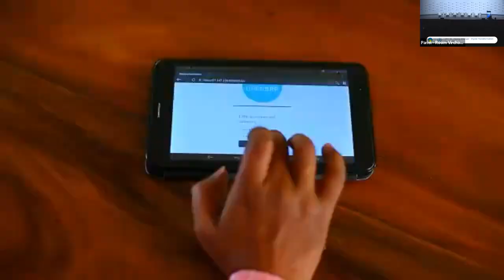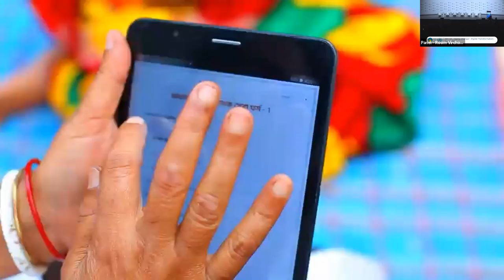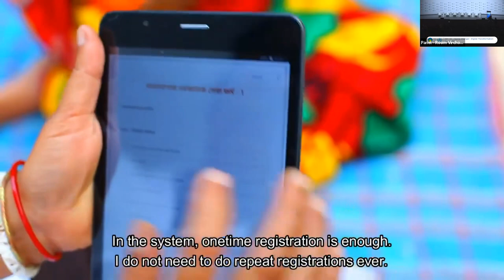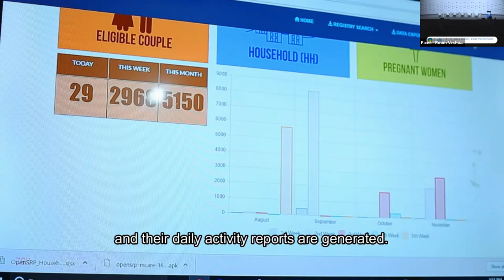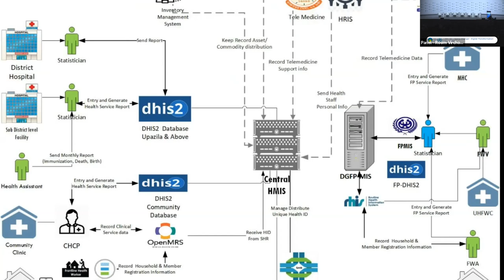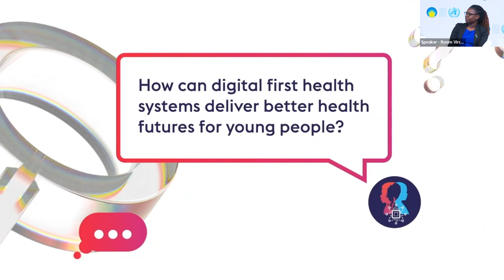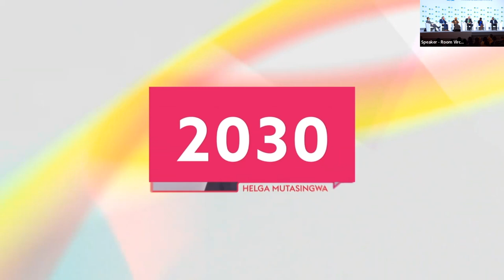KEY 04 - Game Changer: Digital Transformation for Health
The digital transformation of health is progressing with great speed. Today’s digital technologies represent an essential component on the path to health literacy, sustainable health systems and Universal Health Coverage (UHC). Fundamental changes are currently taking place in healthcare with regard to the way medical care is delivered and information is procured and disseminated. Digital Health First strategies are being developed rapidly as many large tech companies enter the health arena. The role of the major tech platforms in relation to reliable health information has been prominent during the COVID-19 pandemic and infodemics have become a major threat to health.

These developments have led to new forms of cooperation between international organizations and the tech industry at the global level. However, in many countries, significant investments in both health and digital infrastructure are needed and the regulatory environment is weak. There is concern about data extraction and loss of digital sovereignty. Countries need robust digital health strategies that integrate leadership, financial, organizational, human and technological resources as well as support to address the major impediments they face.